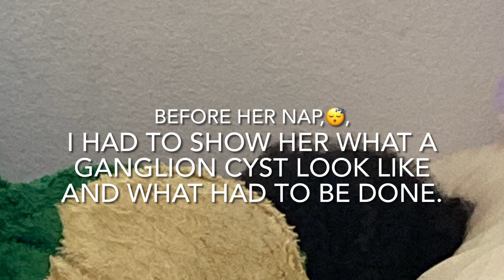Hidden Blessings: successful surgery, song and explanation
For the Lord is good; His mercy is everlasting; and His truth endureth to all generations.  psalm 100:5

And be found in him, not having mine own righteousness, which is of the law, but that which is through the faith of Christ, the righteousness which is of God by faith:  Philippians 3:9

That I may know him, and the power of his resurrection, and the fellowship of his sufferings, being made comfortable unto his death;
Philippians 3:10